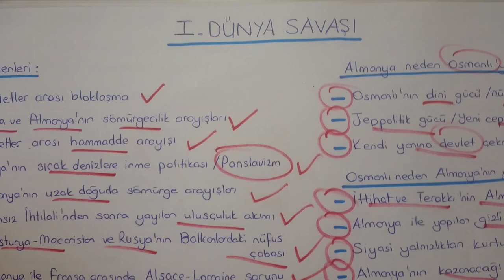1.DÜNYA SAVAŞI ve CEPHELER (TYT AYT TARİH)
Merhaba arkadaşlar .Inkılap Tarihi kampımız devam ediyor. Bu derste 1.DÜNYA SAVAŞI ve CEPHELER konusunu da tamamlamış olduk tekrarlarımızı yapalım.Başarılar dilerim:)